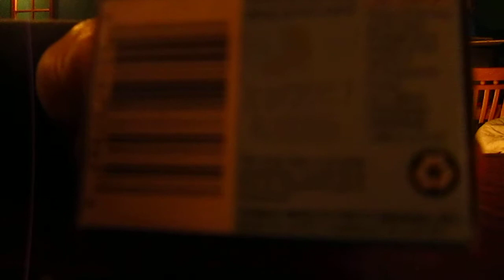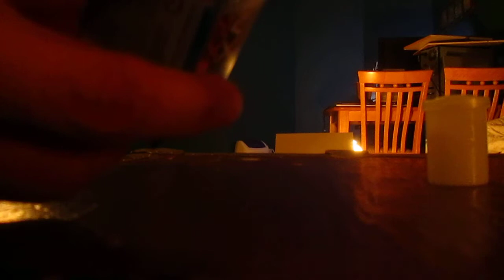pointless asmr video lol playing with photographic film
test - pointless asmr video lol playing with photographic film for sounds